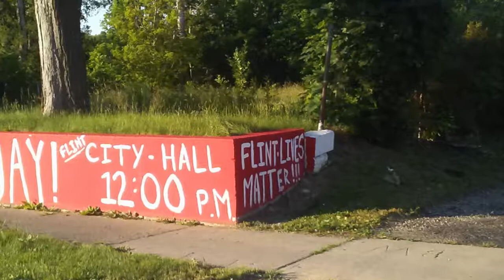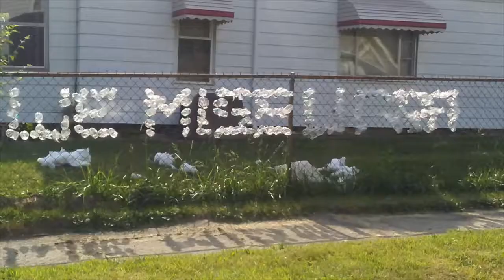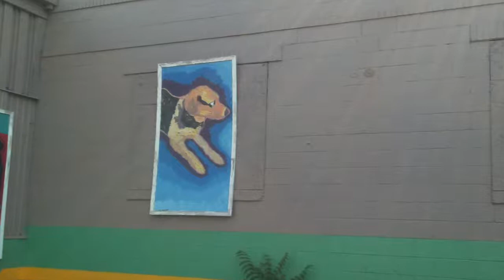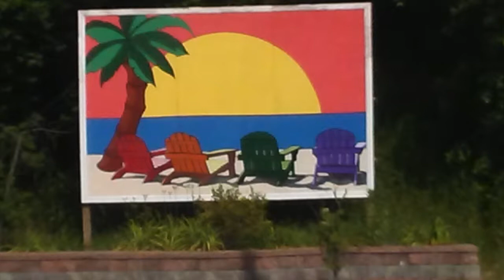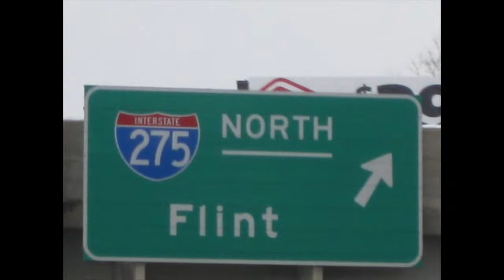Flint Michigan Street Art part 4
Song: "Lifetimes of a starving artist" by Supaviza JT

More Flint Street Art, Enjoy.